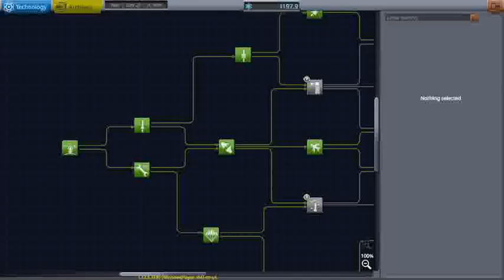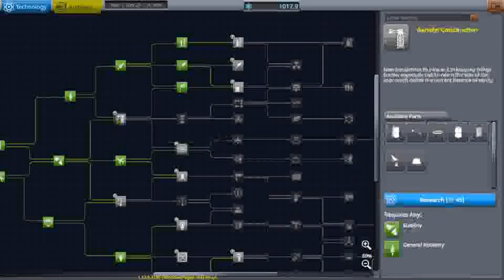First landing on Minmus in Kerbal Space Program Science Mode! | No commentary | KSP S1E3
I don't have Kerbal Space Program 2 (as of the time of this video's posting). I really don't want to spend more money on games (for now). Also, I don't think my computer will even be able to handle the good graphics anyways.

The video quality seems to be really bad, but I couldn't think of any solution to this problem. I used FFmpeg on the command line to edit this video.

Music used in this video:
"Ambiment"

gaming, lets play, Kerbal Space Program